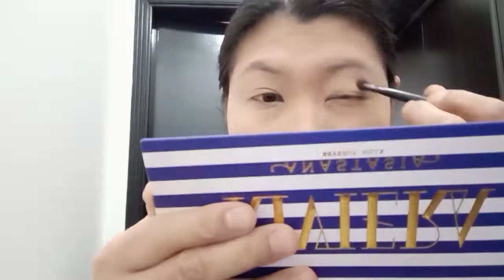holographic makeup look stunning